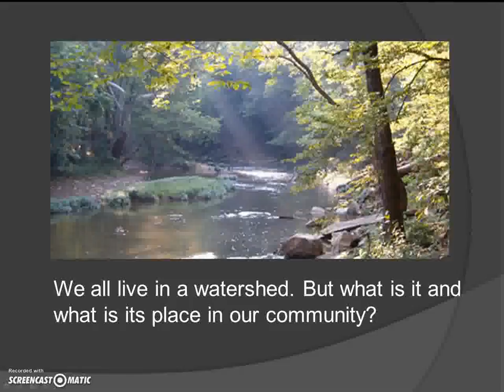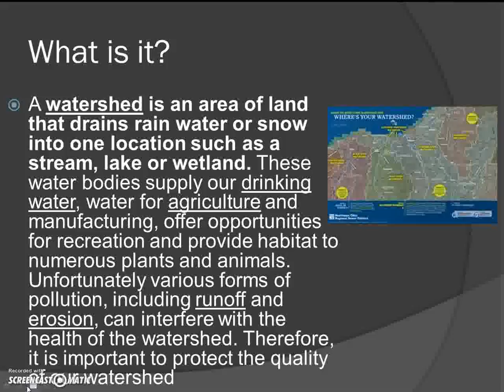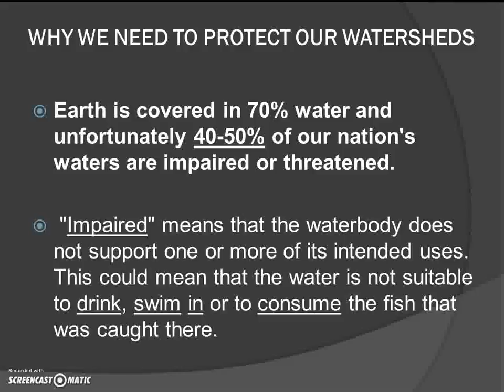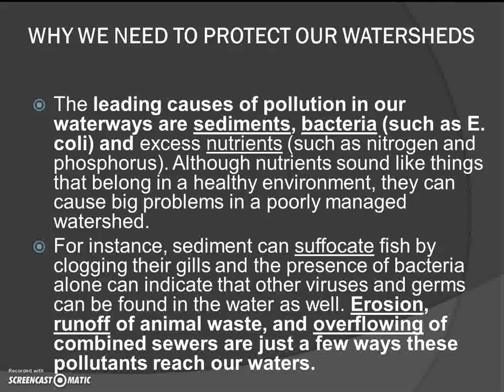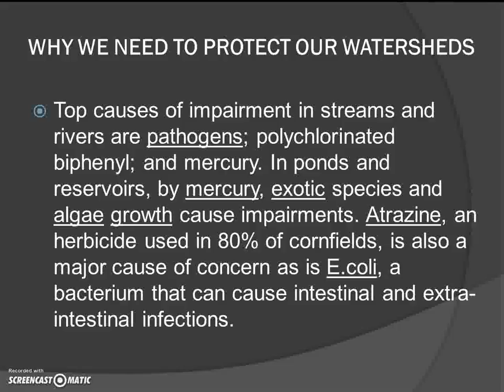Watersheds Video Notes